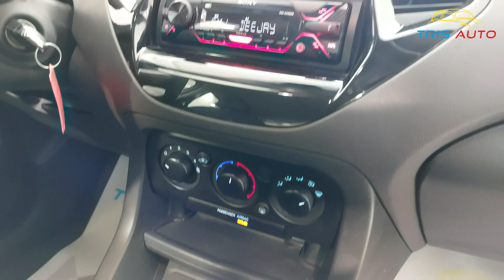FORD Ka+ Plus 1.2 ESSENTIAL NEOPATENTATI